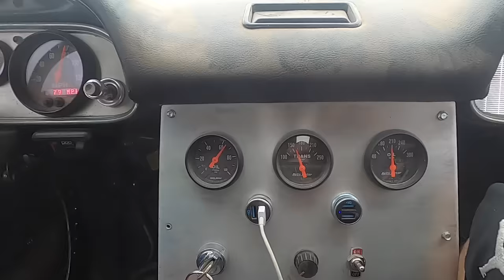Note To Self...Avoid Holes Deeper Than Me.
So I got a call for a Can-Am stuck in massive whole on the side of.a mountain.

Shop tools!